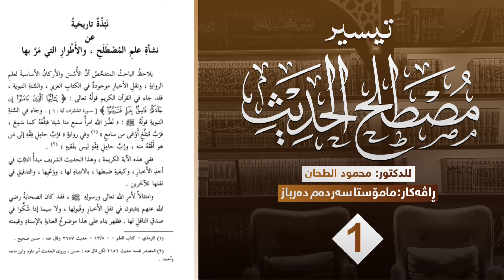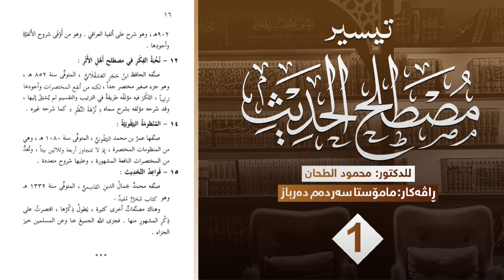1ـ ڕاڤەی کتێبی "تيسير مصطلح الحديث" ـ مامۆستا سەردەم دەرباز